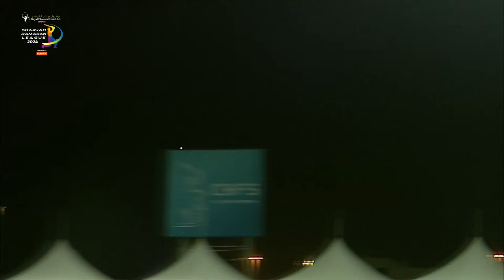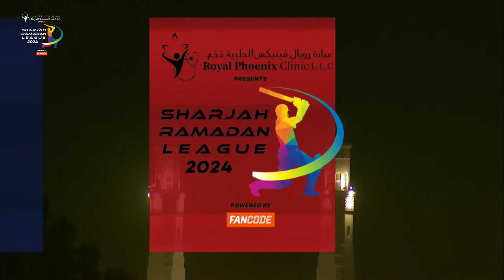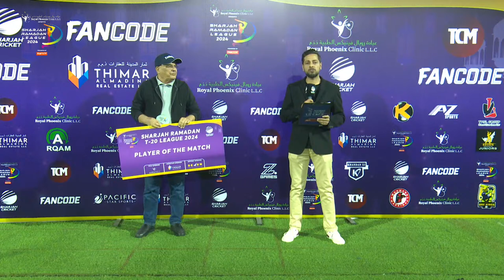Match 19 - Royal Phoenix Clinic Vs UAE Kings XI - Sharjah Ramadan T20 League 2024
Live from Sharjah Cricket Stadium